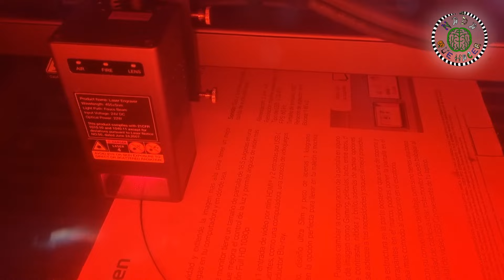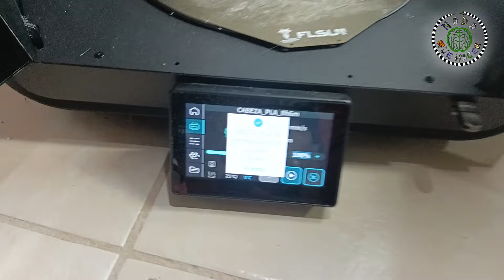Me hice mi propio gusano de Arena de BeetleJuice para el Jardín y tu también puedes!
Hoy te enseño como hice mi propio gusano de arena de beetlejuice